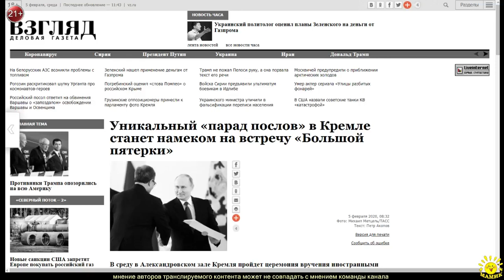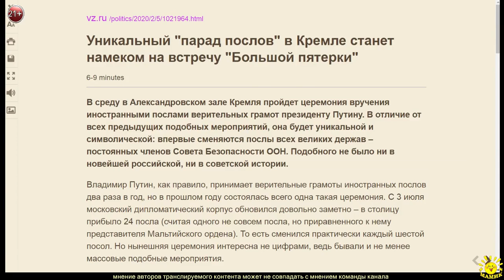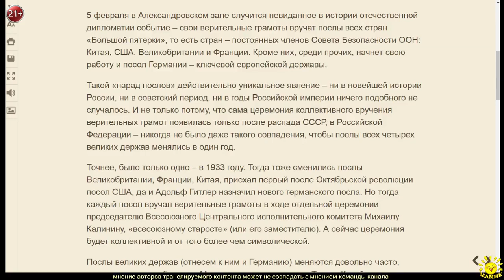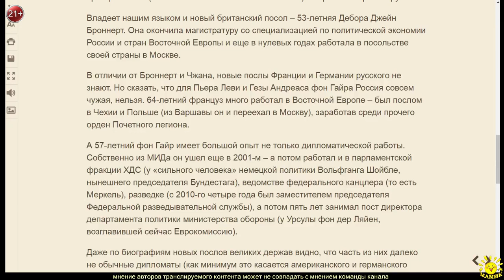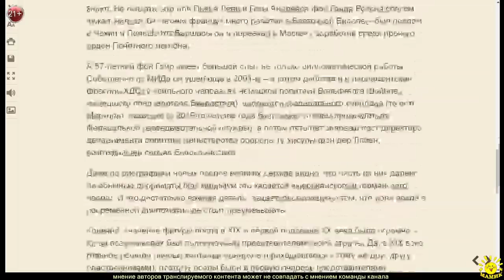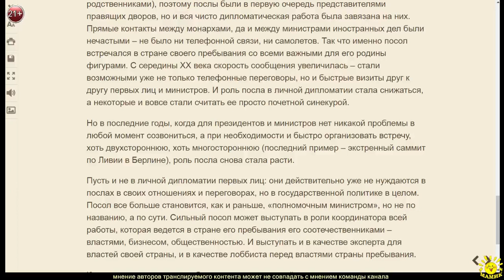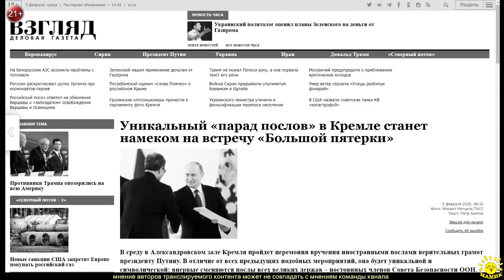П. Акопов. Уникальный «парад послов» в Кремле станет намеком на встречу «Большой пятерки»